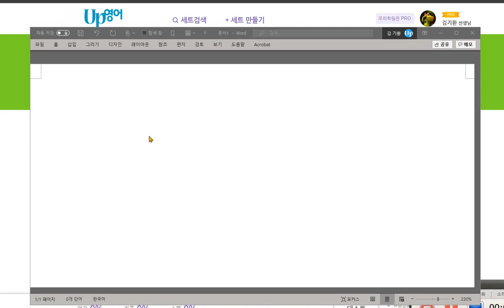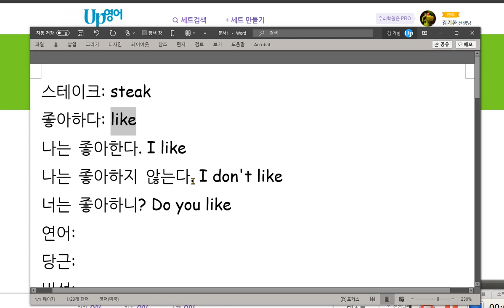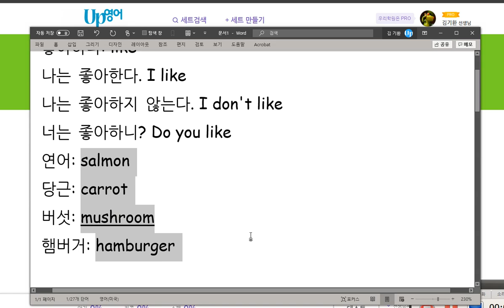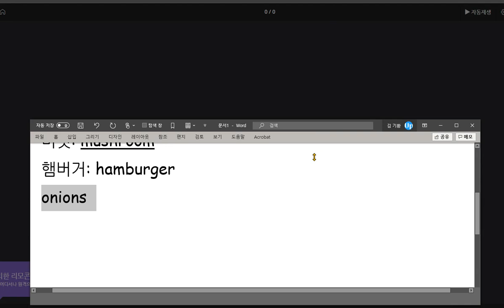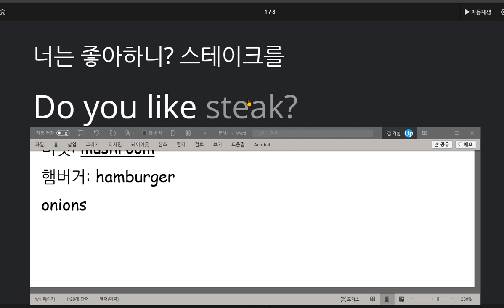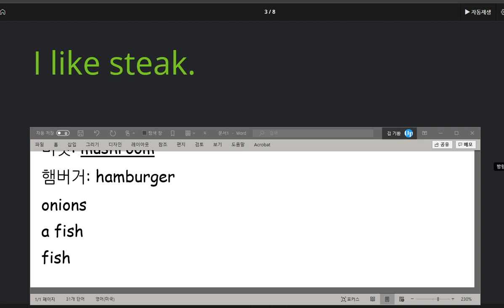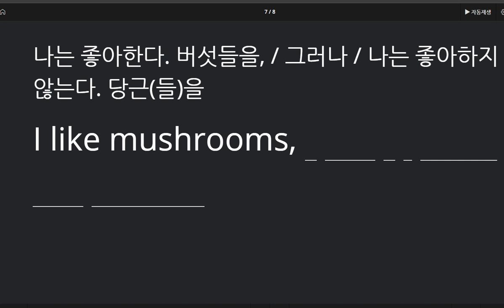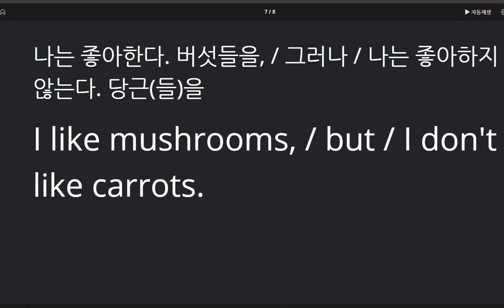원혜민 2020 10 16 칭찬 음식에 대한 기호를 묻고 답하는 표현들을 배웠습니다 성취도 높았습니다